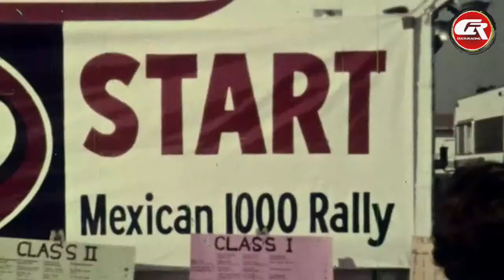Baja Social Club